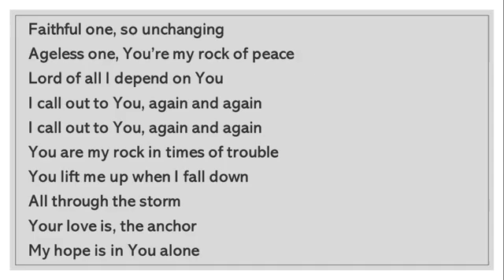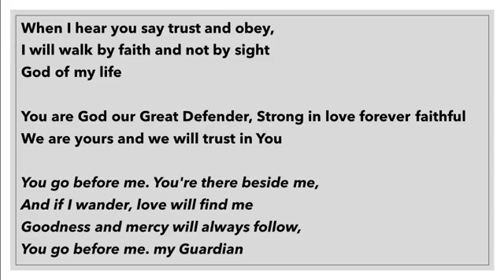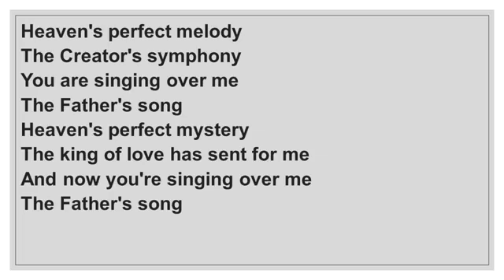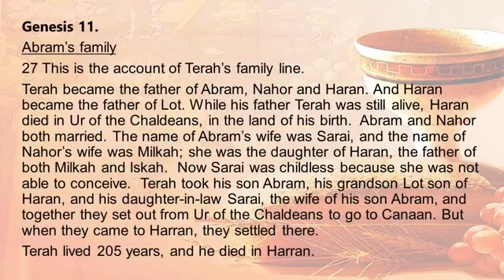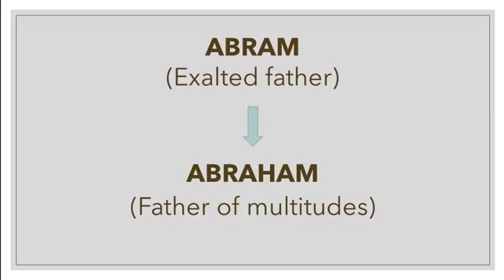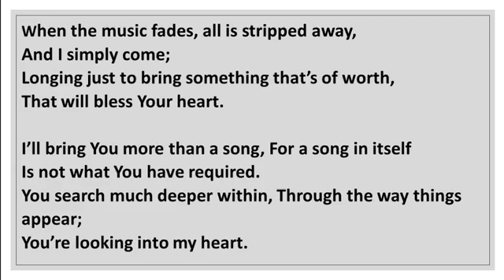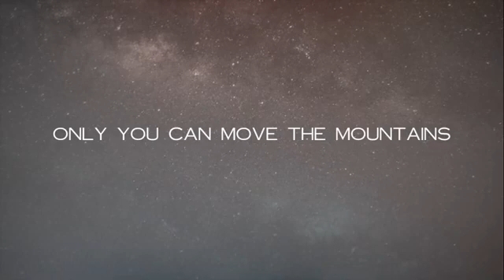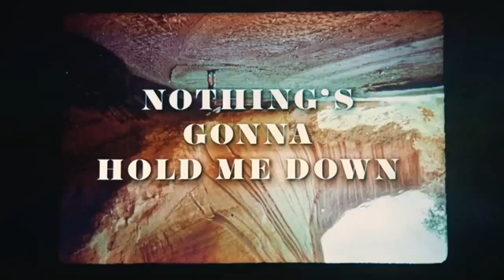St Mags Sunday Morning Service 13th September